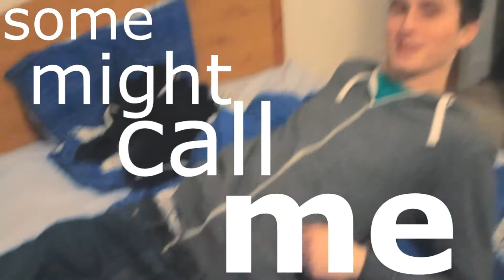fish slaps (vlog1)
insight into my life